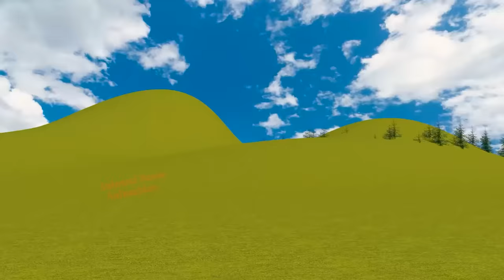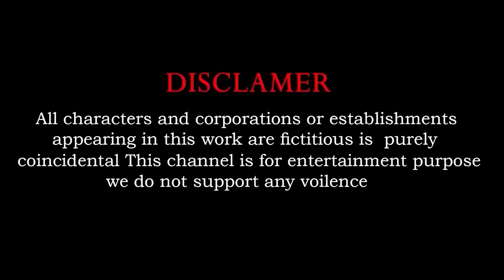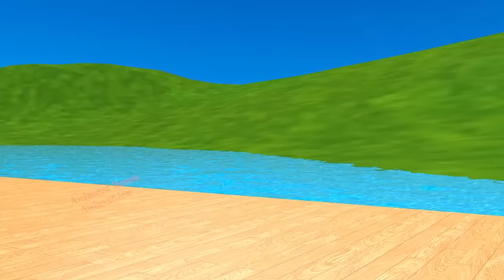Cow Mammoth Elephant Lion Gorilla Guess The Right Key ESCAPE ROOM CHALLENGE Animals Cage & Fat Game